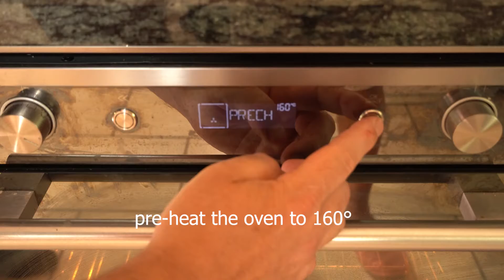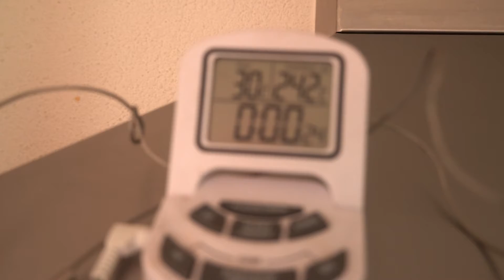Episode 2- CHOCOMOIST CAKE WITH MOCHA FILLING NAMAN THIS TIME SA PINOY-SWISS RECIPE IN SWITZERLAND.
TULOY TULOY LANG ANG LIGAYA SA LUTONG BAHAY NI NANAY.